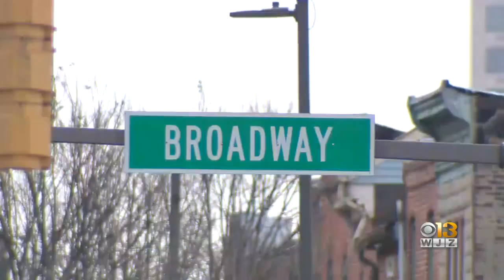Manager At La Scala Ristorante Italiano Killed On Sunday Night, Restaurant Says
A manager at La Scala Ristorante Italiano was killed early Monday morning, the restaurant said in a Facebook post.